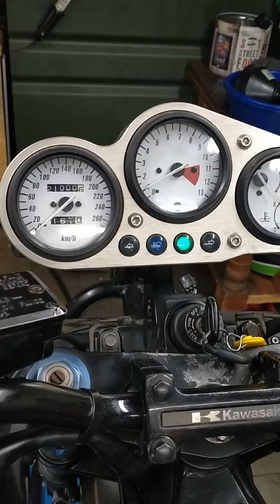1200 S José